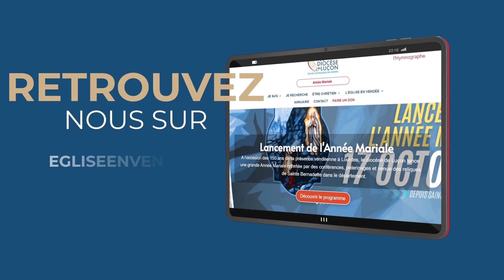Eglise et homosexualité - "L'homosexualité au risque de la Foi" #4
Dans ce 4e épisode, nous allons voir comment l’Eglise se positionne par rapport à la question de l’accueil des personnes homosexuelles. Doit-elle se figer dans une attitude de tolérance de principe, ou est-elle fondée à aller plus loin, dans l’amour et les exigences qu’il implique ? Doit-elle être inclusive, ou plutôt transfigurer, amener vers ? Plus largement, la Bible évoque-t-elle concrètement l’homosexualité, alors que le terme est récent et que certains en concluent que la parole divine n’a jamais touché ce sujet ?

Ancien séminariste, conférencier, Gaëtan Poisson s’attache à défendre l’Eglise rationnellement, à partir d’un regard théologique sur le monde. Son homosexualité, comme celle de beaucoup de croyants, ne sera jamais un obstacle face à l’Eglise ; les exigences de l’Evangile s’appliquent à tous, pour le profit de chacun.

- source : gaetanpoisson.fr -